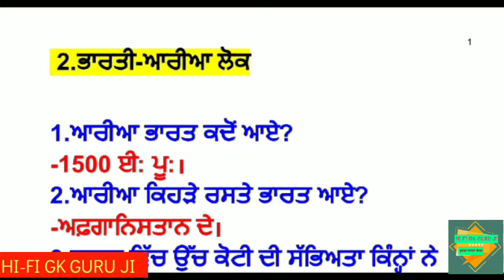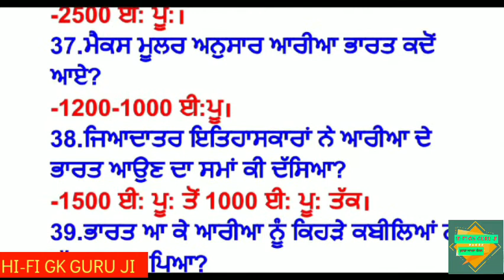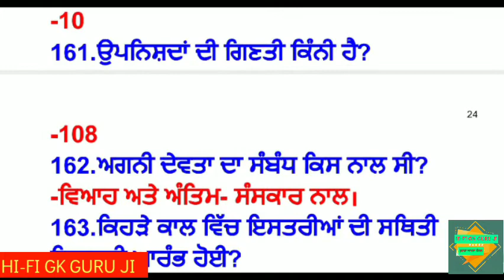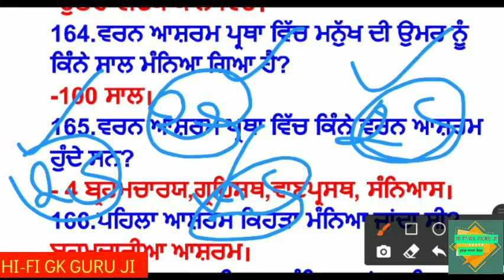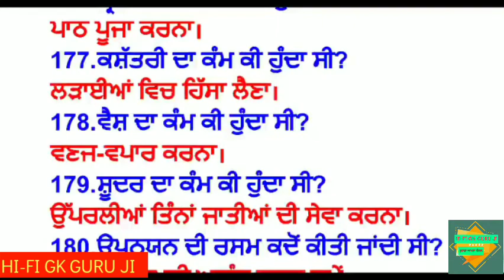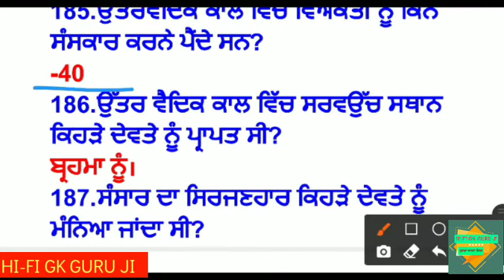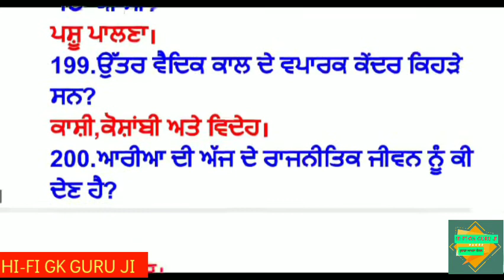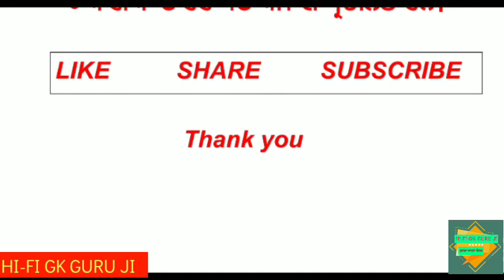11th Class History[Lesson-2] Questions Series with explain in PUNJABI MEDIUM For all Compition exam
11th Class [Lesson-2]
200+ History Questions Series
For PUNJAB PCS,PSTET,CTET, MASTER CADRE,ETT2EXAM and other Compition exam.

9th Class History